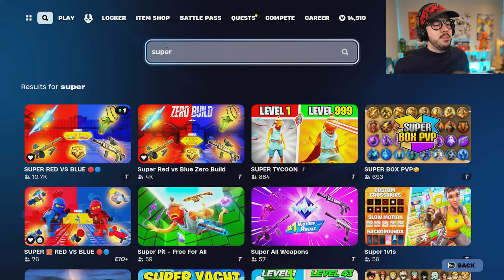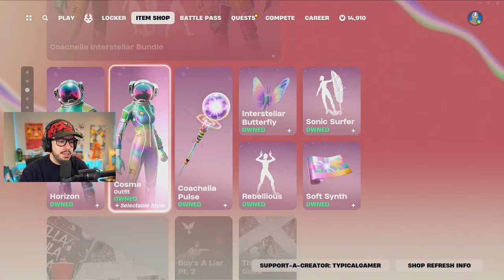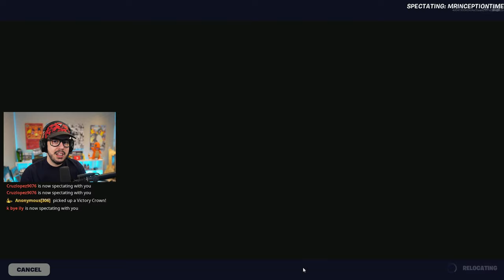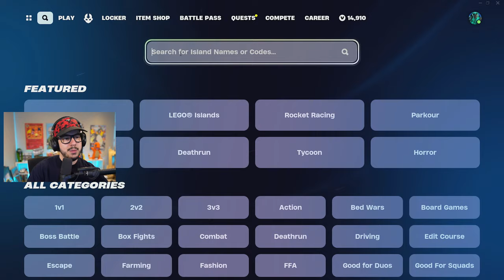TYPICAL GAMER PLAYS FORTNITE!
❤️ Make sure to FAVORITE and LIKE the maps if you enjoy them!